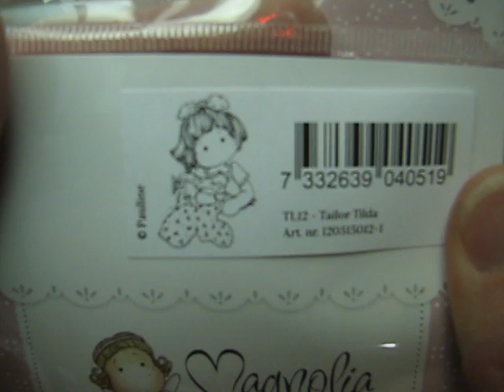Swap package from Va bianca4430 part 3 of 4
Thank you soooo much Va I love all of my handmade treasure I am so blessed to have a Va original raggedy rag doll and yes I've named her Va. Thank you so much.